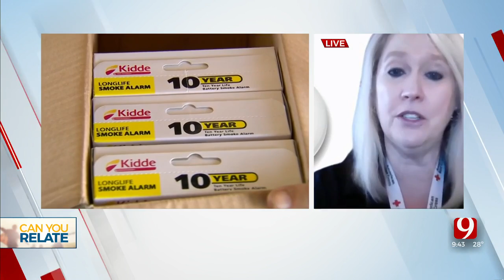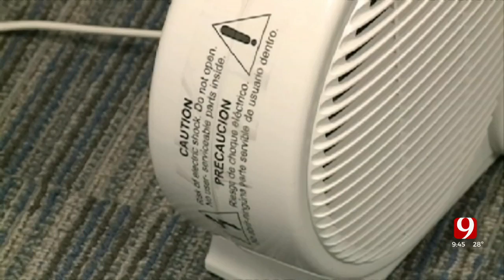Can You Relate: House Fire Safety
On this week's Can You Relate, News 9 is talking with Preparedness Program Manager Linda Medford, from the Red Cross of Oklahoma, about house fire safety. ***